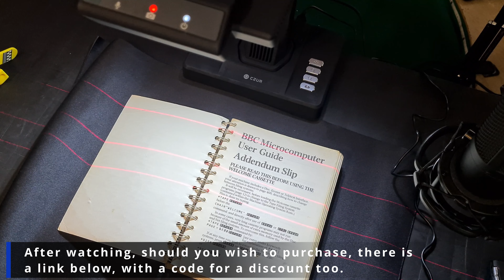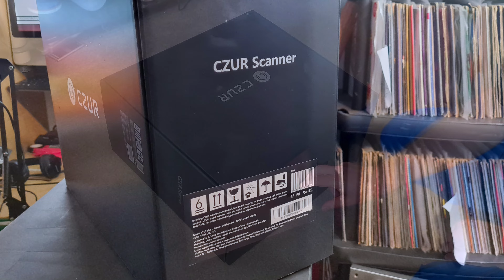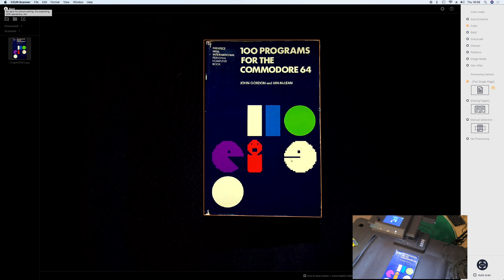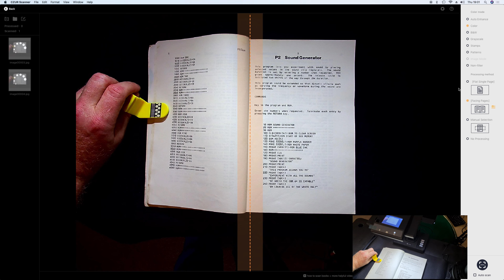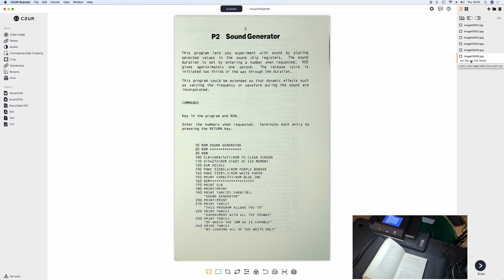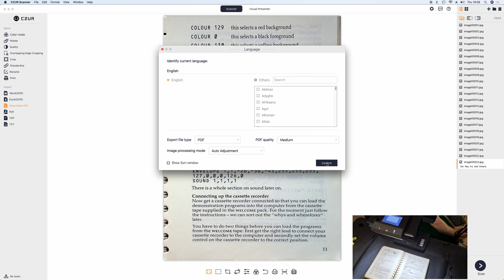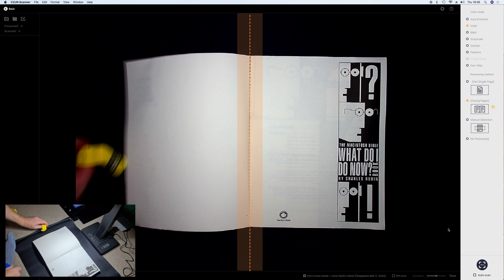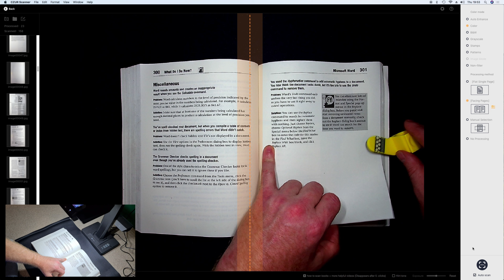CZUR ET16 Plus Professional Book Scanner Review : How To Use Tutorial : 300 Pages, 7 mins challenge.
00:00 - Intro
02:26 - What's in the box?
04:27 - How to use tutorial
14:26 - 300 pages in 7 mins challenge
18:37 - Conclusions.